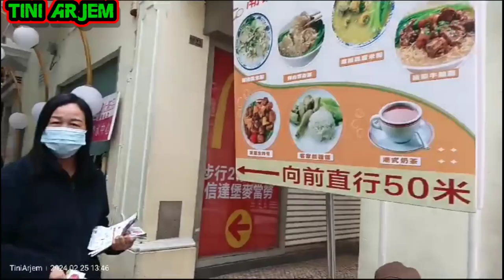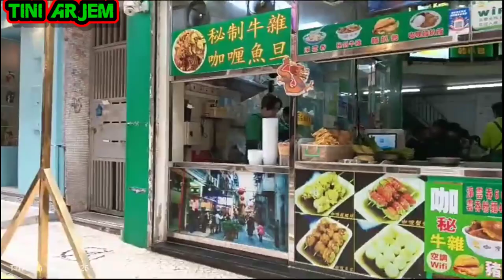🔘 PERJALANAN MENUJU KEMACAU GEREJA TUA SANGAT RAMAI@tiniarjem5961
Assalamualaikum#perjalanan#menuju#kemacau#gereja#tua#sangat#ramai@tiniarjem5961